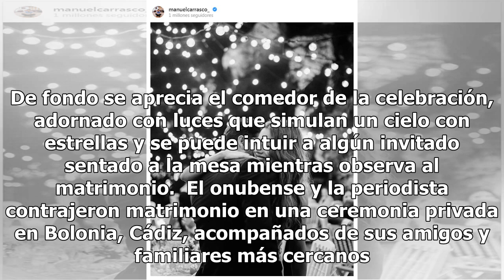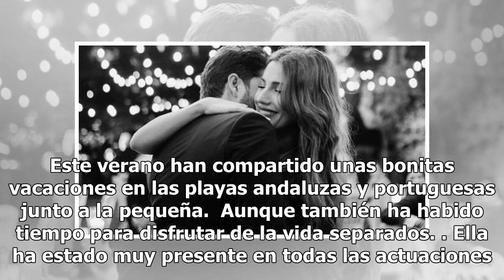Manuel Carrasco, más romántico que nunca, publica la primera imagen de su boda